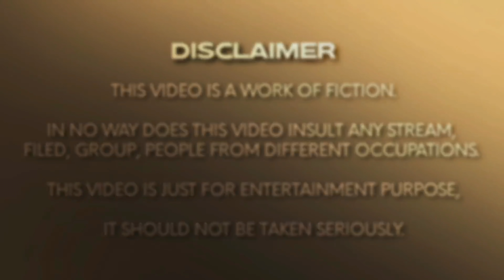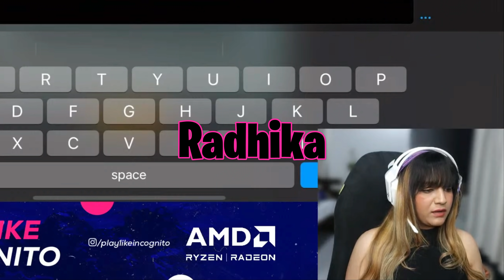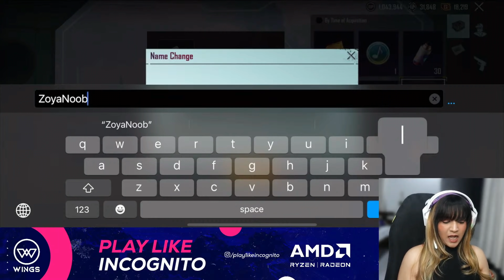He called me NOOB GIRL & Later Challenged me for 1V3 | Play Like Incognito